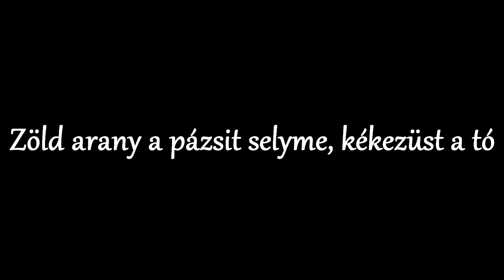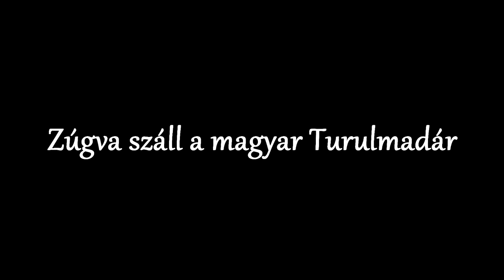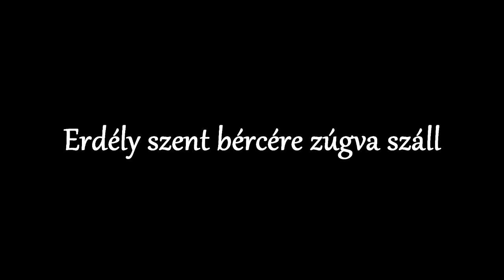Kárpátia Ott, ahol zúg az a négy folyó - Zeneszöveggel -